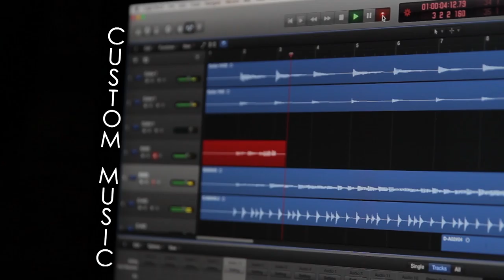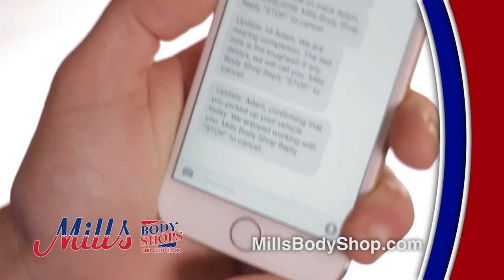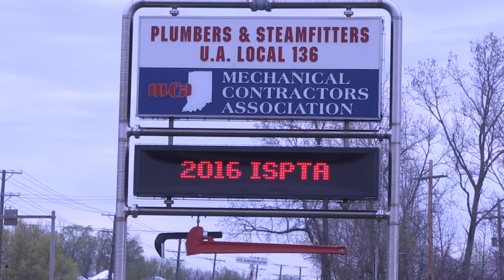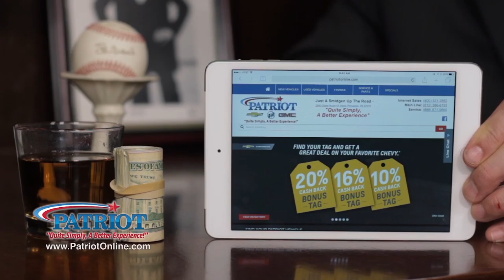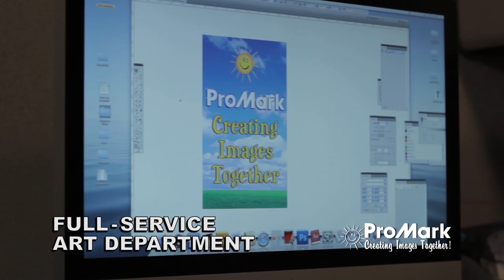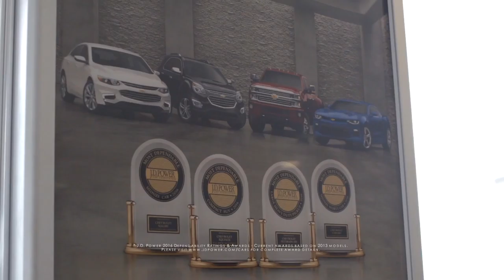Golfing The Tri-State with Scotty Frederick at Lakeshore Country Club S4E13